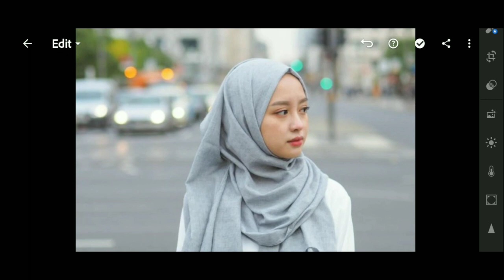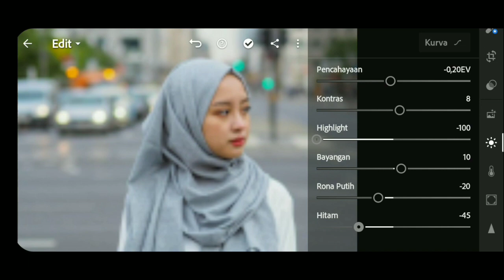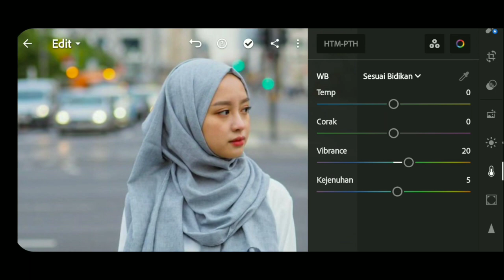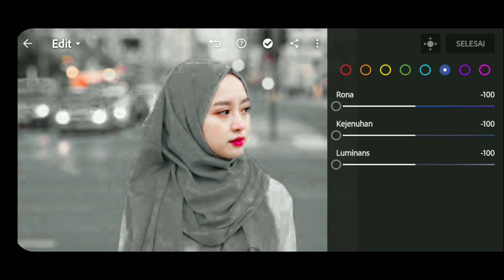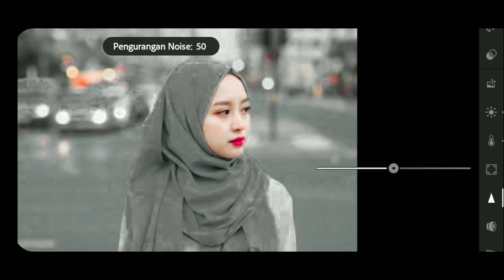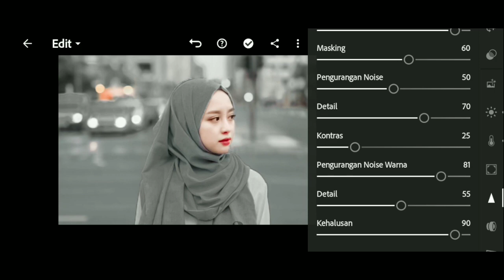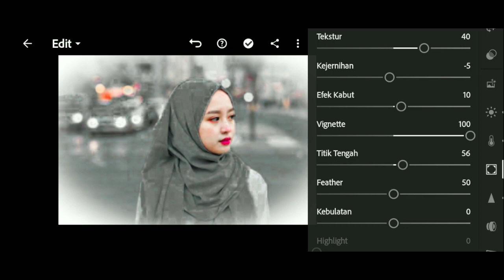Tutorial Edit foto ala selebgram|Adobe Photoshop Lightroom mobile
Tutorial edit foto ala selebgram dengan tone black white beautifuul tone

Lightroom Tutorial

Dalam video kali ini saya akan membuat video tutorial lightroom,mohon dukungan dan supportnya ya teman teman, agar chanel ink dapat berkembang dan mengapload video yang lebih banyak lagi...

Jangan lupa tekan like dan subscribenya lalu nyalakan lonceng notifikasinya agar teman teman semua dapat mononton video terupdate dari chanel ini, dan jangan lupa tinggalkan komentarnya di kolom komentar ya video tutorial apa lagi yang harus saya buat

Buat teman teman yang sudah menonton video ini jangan lupa subscribeya:)🙏🙏🙏🔥🔥🔥